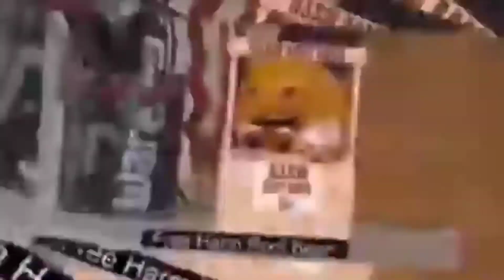(round three) Apple, yor bak!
round three with Oswald The Hedgehog!